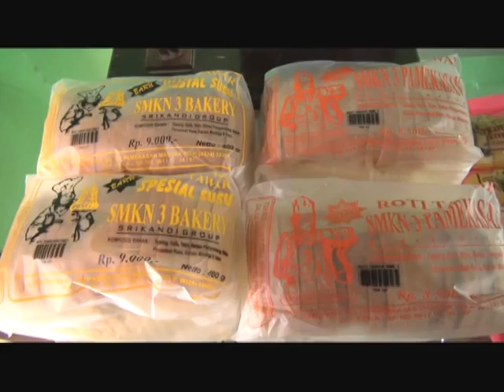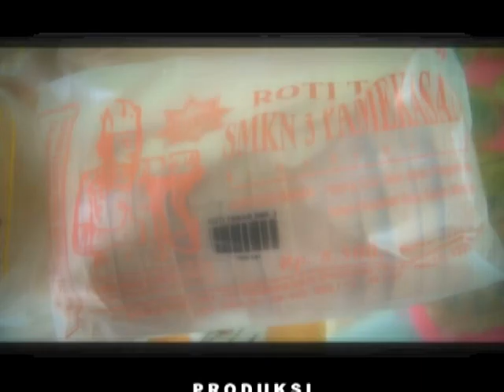Ragam Pendidikan Jatim : Srikandi Bakery SMKN 3 Pamekasan (2)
life skill education trains students to have the ability to become entrepreneurs through the production of bread and bakery
Host Kank Hari Santoso
Prod Dinas Pendidikan Provinsi Jatim -UPt Tekkomdik